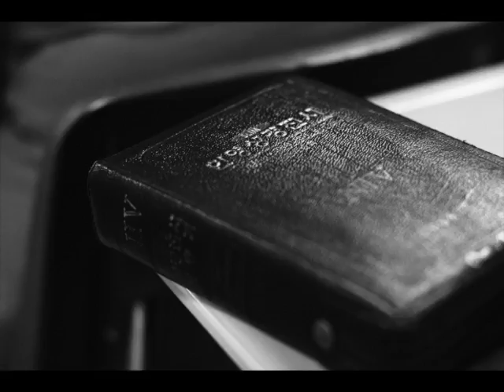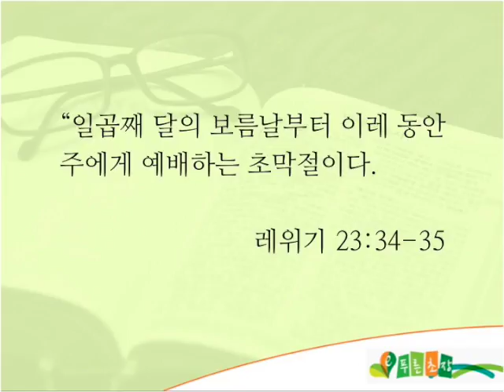BS 11ST2017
Bible Study